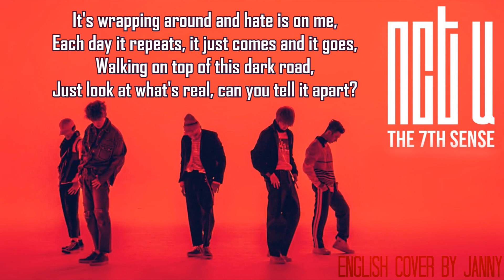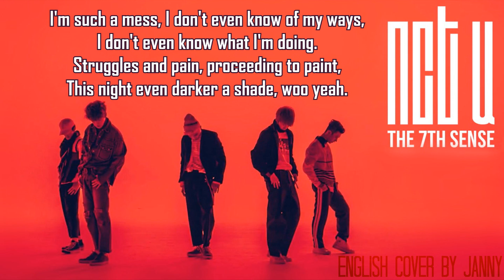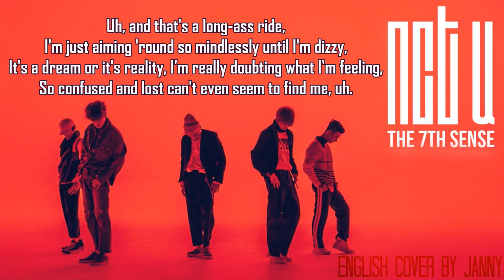🖍 NCT U - The 7th Sense (일곱 번째 감각) | English Cover by JANNY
I was actually debating on whether or not to do this because I don't really fit songs like this (but what songs do I actually fit anyway let's be honest) but I really liked the song so I was just like YOLO so here it is! I haven't really gotten into the group as in the members yet, so I don't really have a bias quite yet, I just really love this song lol. I'm planning to cover OMG's Liar Liar very soon, on top of covering TWICE.

Cannot low notes cannot sweg cannot sexy cannot rap i'm so sorry sobs.

Lots of feedback would make me really happy. Hehe.

BENJI OWNS THIS COVER.

As usual, this is just an English rewrite, not a direct translation, so some of the phrases aren't 100% the same as the original Korean, but it's pretty close, based around the same ideas, so sorry if some parts are funky. Aha. If you want to use the lyrics, please credit me. Thank you.

Instrumental Credit: Official MR Instrumental (SM Everysing)

=LYRICS=
Hidden and lonely, eyes covered and closed,
Blocking out everything, lying alone.
Every day is the same as today now,
I'm drowned with my guilts but right now it's too late,
We'll take it slow, baby baby we'll take it slow, oh.

Walking through, this dream I had of you,
I heard a song that started evoking me.

It's wrapping around and hate is on me,
Each day it repeats, it just comes and it goes,
Walking on top of this dark road,
Just look at what's real, can you tell it apart?

Open your eyes, quietly open your eyes,
Open your eyes, get up and open your eyes.

Haunting dreams, torturing me, seem to appear out of the blue,
The clock is ticking, and it's mocking me, but I still don't got a clue.

I'm such a mess, I don't even know of my ways,
I don't even know what I'm doing.
Struggles and pain, proceeding to paint,
This night even darker a shade, woo yeah.

I heard a song that (You do) started evoking me. (You want)

Uh, I walk and run and crawl-oh,
Into a place I've never been before, an unknown hall-oh,
I'm spending all my time away, just wandering into a place,
So lost for several nights and days just like an explorer.
Uh, and that's a long-ass ride,
I'm just aiming 'round so mindlessly until I'm dizzy,
It's a dream or it's reality, I'm really doubting what I'm feeling,
So confused and lost can't even seem to find me, uh.

Favorite.